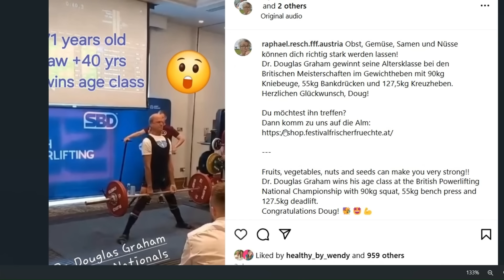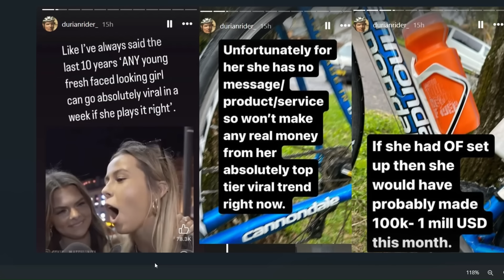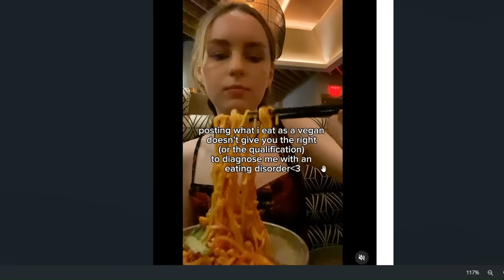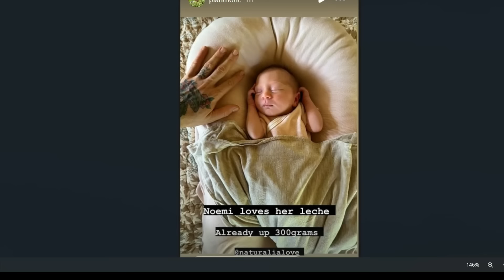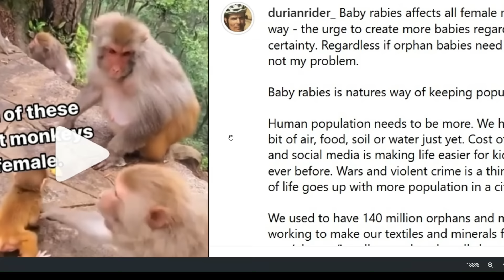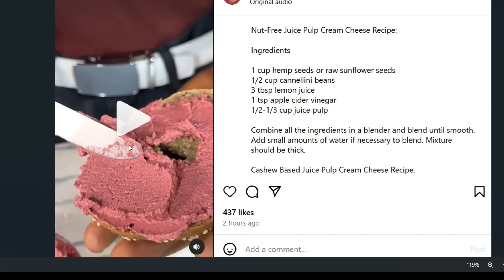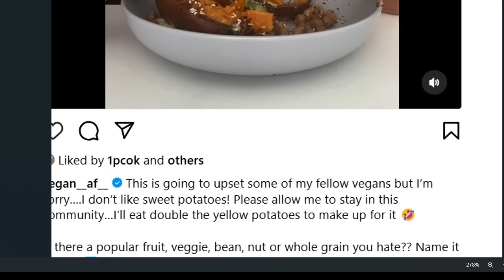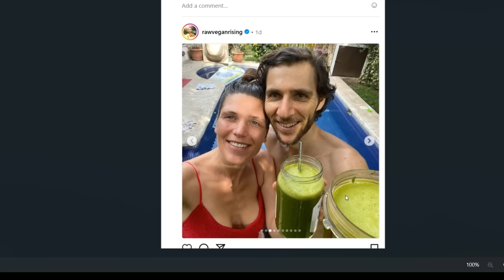Vegans Of Instagram (Critical Review Part 64)